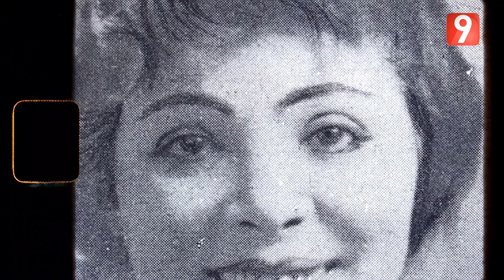The Model - EP05 P03